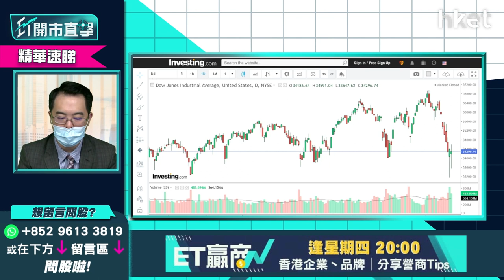【ET開市直擊】（精華）「華爾街騎劫聯儲局」仍湊效？對加息步伐有何影響？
今晚便是美國聯儲局議息會議，美股市況連日波動，可否動搖聯儲局的加息步伐？「華爾街」今次能否「騎劫」聯儲局？泰豐東方管理基金經理朱晉民（朱Sir）為你分析，立即點擊收看/收聽。

**重溫今早《ET開市直擊》地緣風險升溫 投資組合怎調整？**

3165138

Time code
00:00 - 港股今日焦點速覽
01:38 - 美股外圍市況速覽+港股ADR表現
02:46 - 亞太股市早段市況速報
03:35 - 如何解讀美股波動？是地緣風險抑或加息憂慮？
06:40 - 美股大跌恒指仍撐到 傳統股有一定韌性？
07:16 - 華爾街騎劫美股之說仍然湊效？美股市況大幅波動會否影響聯儲局加息以及縮表步伐？
10:50 - 今年預期加息3次以上 除非疫情突然好轉或供應鏈問題
11:45 - 中國是「計時炸彈」  如Omicron在中國急速擴散內部會鎖國影響出口
13:25 - 地緣局勢緊張   石油或黃金相關股份可少量買入對沖
14:04 - 儘量勿用石油港股做對沖  中石油（00857）、（00883）
14:44 - 睇好金價SPDR金ETF(02840) 黃金股不跟金價勿買
15:31 - 科技股要睇長綫分注買入
16:38 - 石油股已升不少  現價位值得吸納嗎？
20:04 - Microsoft（MSFT.US）業績勝預期   前景點睇值得吸納？
22:50 - Amazon（AMZN.US）技術上處劣勢
25:16 - 港股上日市況速覽+北水盤路
26:02 - 港股開市前市況速報
26:53 - 如今晚議息會議沒有「瘋狂」消息   港股可受穩二萬四機會大
29:25 - 今日利是股：Apple（AAPL.US）
34:31 - ET個股推介：中移動（00941）
37:08 - 觀眾問股：碧桂園服務（06098）48元有貨有何睇法？
40:05 - 觀眾問股：龍源電力（00916）16.5元有貨   甚麼價位可再溝貨？
41:48 - 觀眾問股：中聯重科（01157）5.7元買入點算？
44:00 - 觀眾問股：小米（01810）是一浪低於一浪格局？18元買入想搏反彈現時怎處理？
47:48 - 觀眾問股：長和（00001）vs 恒基（00012）哪隻較安全？甚麼價位可買入？
53:22 - 觀眾問股：Apple（AAPL.US）129美元買入可否加注？Apple CAR預計佔未來盈利比重多少？
59:58 - 觀眾問股：Tesla（TSLA.US）1098美元有貨怎處理？
1:02:55 - 觀眾問股：Sea Ltd（SE.US）300美元有貨本想長綫   現跌逾五成要點做？
1:07:14 - 觀眾問股：Disney（DIS.US）平均167元持貨長綫睇5年   前景點睇？
1:09:20 - 港股開市初段市況速報
1:09:42 - 消息股速報：歐舒丹（00973）、新天綠色能源（00956）、上海石油化工（00338）、袞礦能源（01171）、維達國際（03331）、恒騰網絡（00136）
1:11:07 - 財經日誌提提你